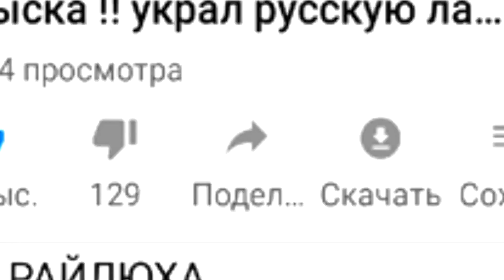ИГРАЕМ ЗА ЛУНТИКА И ВСТРЕТИЛИ КУЗЮ В ГТА 5 МОДЫ! ОБЗОР МОДА В GTA 5! ИГРЫ ВИДЕО MODS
Играем за Лунтика и встретили Кузю... Что было дальше GTA 5 Luntik моды

Добавляю всех в друзья. Лимит 10.000 друзей!

Меня зовут Райлюха! Можешь называть меня просто Райли :) (Я не raily) и на моём канале ты найдёшь очень интересные, страшные (мистика) и прикольные ролики по Gta San Andreas (гта са / gta sa / гта сан андреас), Gta 5 (гта 5) и другим крутым играм!Тебя ждёт море позитива и крутого настроения! Также я снимаю видео про моды в играх, новая графика, делаю топы! Советую смотреть тебе каждое видео ДО КОНЦА! Они очень интересные и я стараюсь всегда находить для вас что-то новенькое, чтобы вы не скучали!